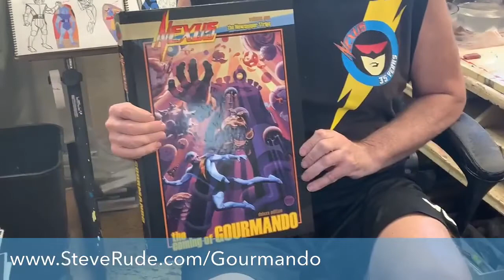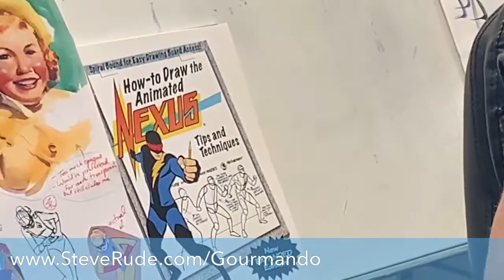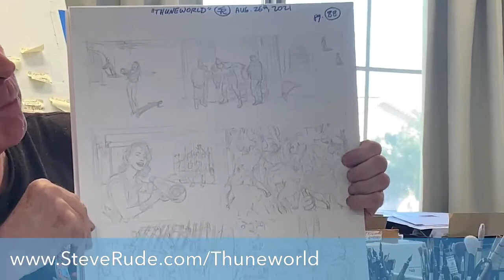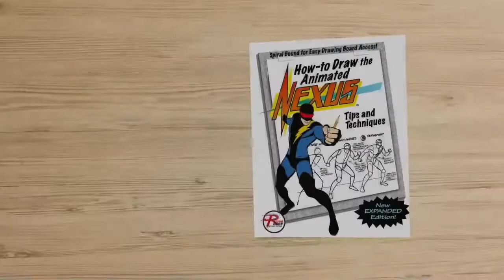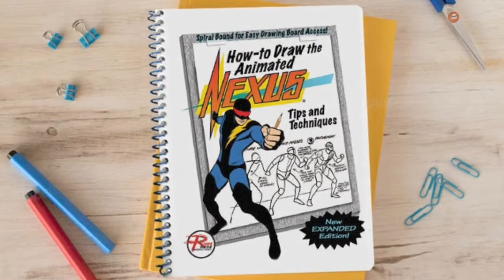How heavy is Nexus: "The Battle for Thuneworld" and can Steve lift it?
With less than 10 days to go to back the Draw Nexus Kickstarter Campaign, Steve gives us an update about the added ashcan of Thuneworld, only available if you back the project!

Help support the Draw Nexus Kickstarter! Funds for this project will go directly towards Nexus: "The Battle for Thuneworld"!

Reach out to Steve by email

You can also check Steve out on social media!